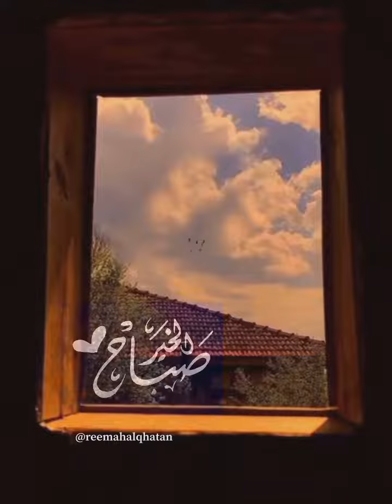Subah Bakhair ... *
Hello and Salam to Beautiful Peoples ... !
We wanna try to show some different contents of daily life , routines , how to manage many works in short time , we wanna show share our family vlogs for different criteria like cooking , outing , fun and entertainment for daily hectic life so enjoy and support and subscribe to my channel and like, share and comment as well ... :)
Stay BlesseD ...*